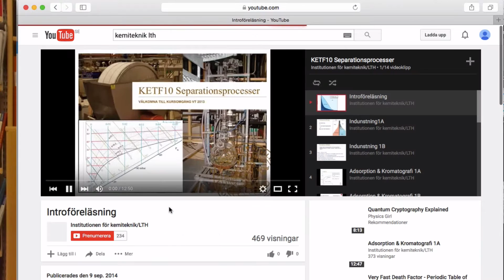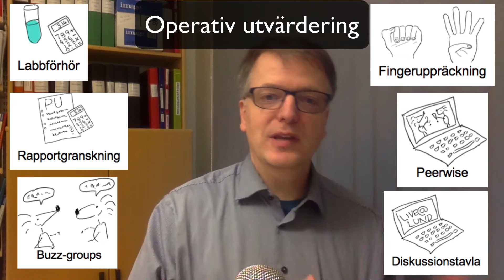KETF10 Separationsprocesser: Om kursen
Kort om upplägget på kursen, examination med mera.